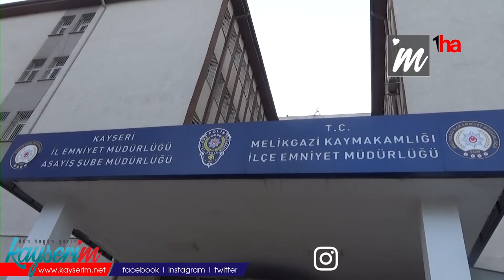Kayseri’de aranan 8 kişi tutuklandı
KAYSERİ (1HA) - Kayseri’de haklarında çeşitli suçlardan dolayı hapis cezası bulunan kişiler Aranan Şahıslar Büro Amirliği ekiplerince yakalanarak tutuklandı.

Kayseri İl Emniyet Müdürlüğü Asayiş Şube Müdürlüğü Aranan Şahıslar Büro Amirliğince sabah saat 08.00 sıralarında 6 ekiple birlikte farklı adreslere şok operasyon düzenlendi. Operasyon kapsamında, bina içerisinde muhafaza altına alınmış olan eşya hakkında hırsızlık suçundan 14 yıl 7 ay hapis cezası olan S.Ö., birden fazla kişi tarafından birlikte yağma ve hükümlünün kaçması suçlarından 12 yıl 8 ay hapis cezası olan E.T., hırsızlık ve konut dokunulmazlığını ihlal etme suçlarından 5 yıl hapis cezası bulunan C.A., Kasten yaralama suçundan 4 yıl 2 ay hapis cezası olan S.M., hırsızlık suçundan 3 yıl 1 ay 15 gün hapis cezası olan S.M., ve A.H.G., hırsızlık. suçundan 3 yıl hapis cezası olan A.H.G., cinsel istismar suçundan 1 yıl 5 ay 17 gün hapis cezası bulunan S.A.,  hükümlünün tutuklunun kaçması suçundan 25 gün hapis cezası bulunan M.A. ve hırsızlık suçlarından  yakalama emri olan 5 birlikte Toplam 13 şahıs yakalandı. 8 şahıs ise işlemleri akabinde Gültepe Kapalı Cezaevine teslim edildi.